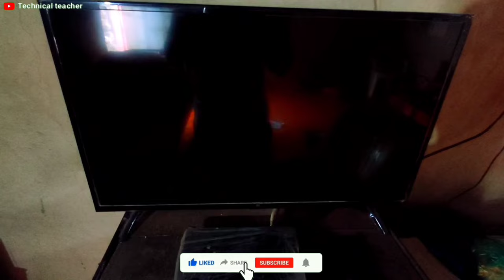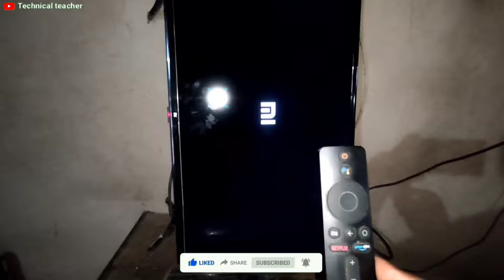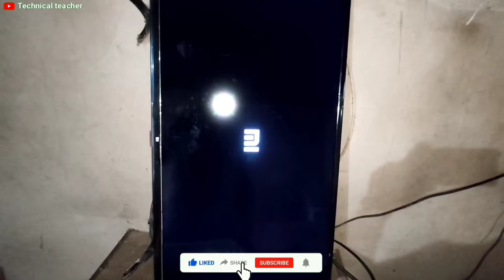How to turn tv without remote || how to switch on android tv without remote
Namaste
dosto is video ki mdd se aap android tv ko without remote se switch on kr skte ho